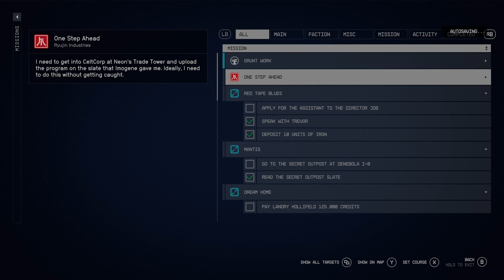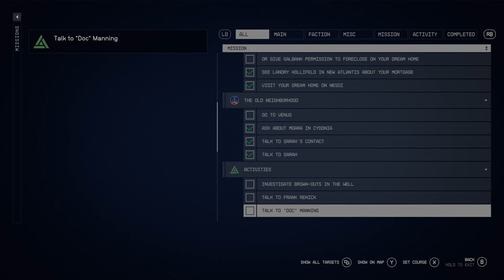Starfield : Episode 9